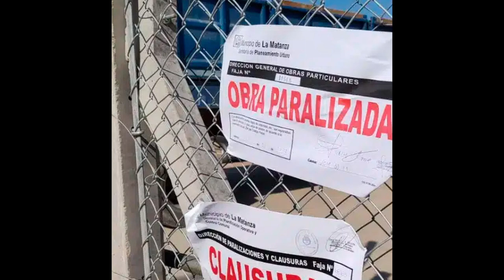La UCEDE denunció penalmente a Luis Espert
La semana pasada, el diputado nacional de La Libertad Avanza José Luis Espert encabezó, junto a otros legisladores y dirigentes, la rotura de faja de clausura que la Municipalidad de La Matanza había puesto sobre obras que Mercado Libre llevaba a cabo en un terreno. La empresa de Marcos Galperín está construyendo allí su planta de distribución.

“La clausura fue realizada por la supuesta falta de permisos necesarios, pese a que la obra cuenta con todas las autorizaciones pertinentes emitidas por la autoridad competente. Cabe destacar que la Municipalidad de La Matanza no tiene jurisdicción sobre el Mercado Central, un ente tripartito administrado por Nación, Ciudad Autónoma de Buenos Aires y Provincia de Buenos Aires”, agregaron los dirigentes que ingresaron al predio.

Ante esta situación, Andrés Passamonti, presidente de la UCeDe presentó una denuncia penal contra José Luis Espert y los dirigentes participantes que recayó en la jueza María Romilda Servini y el fiscal Carlos Stornelli. “El Diputado Nacional debe leer la Constitución Nacional y entender que nadie está por encima de la ley, que el fin no justifica los medios. El ya está en modo campaña y cree que puede hacer lo que se le da la gana. Se siente tan impune como cualquier kirchnerista”, afirmó Andrés Passamonti.

Afirmó: “No entiendo en que momento, quienes venían a terminar con las casta, se con vistieron de ella o peores. Estas formas no difieren de las que criticamos durante años al kirchnerismo”.

“No retrocederemos ni un centímetro en la defensa del sistema republicano de Gobierno. No nos interesa de donde vengan los abusos de poder. El liberalismo surgió para poner límites al autoritarismo y cumpliremos a rajatabla con ese mandato político”.